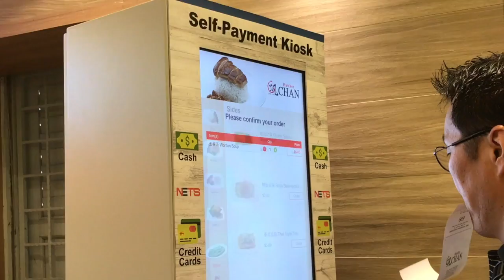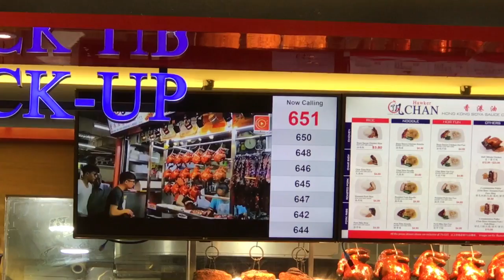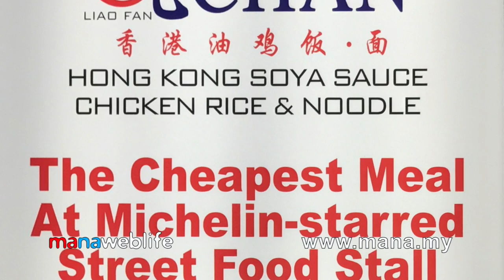Can A Simple Chicken Rice Have A Michelin Star?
To most of us Hainanese Chicken Rice served with soya
sauce may just be an ordinary meal. But one stall at Singapore's Chinatown food court Mr. Chan's chicken rice is world recognized as the first hawker to be honoured with  a Michelin star ! This video clearly shows why the 2-3 line queue is always there at the counter. Clearly too customers can see the awesome offerings showcased at the counter too. This stall has gone hi-tech too with a self pay and order kiosk  system.  Freshly  roasted golden brown birds, barbecued pork and “char siu” displayed to whet your appetite. Mr Chan, who was originally from Perak, Malaysia has here for almost 30 years and the soya sauce Hainanese Chicken rice is just one of the many specialties here. There's chicken with “hor fun” or noodles, roasted pork rice and pork ribs rice too. Haven't experienced Michelin dining at everyday prices? Here's a treat that will be cherished !